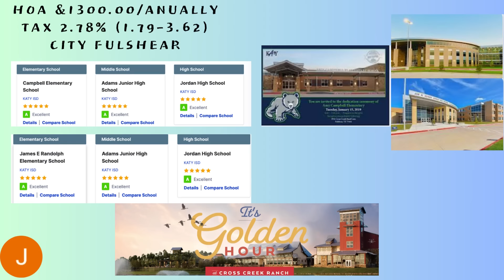CROSS CREEK RANCH (크로스크릭 랜치), FULSHEAR, 신 주거단지를 소개합니다.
CROSS CREEK RANCH (크로스크릭 랜치), FULSHEAR, 신 주거단지를 소개합니다. zip code 77441- JORDAN HIGHSCHOOL-ADAMS JUNIOR HIGHSCHOOL-RANDOLPH ELEMENTARY-CAMPBELL ELEMENTARY
진부동산 JEAN LIM